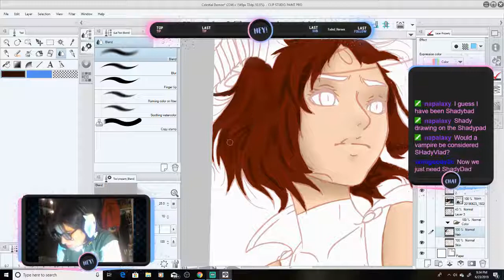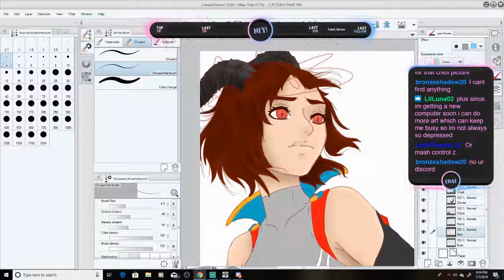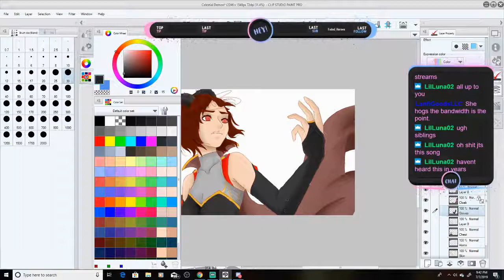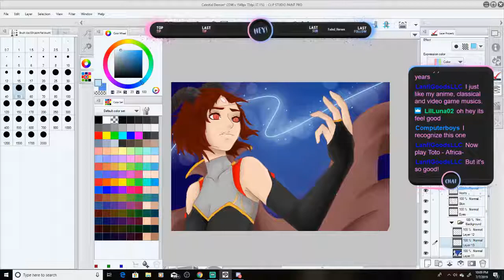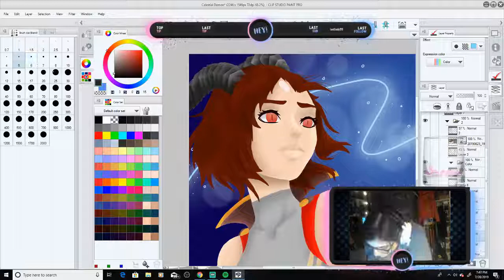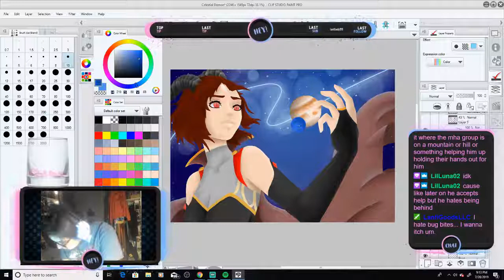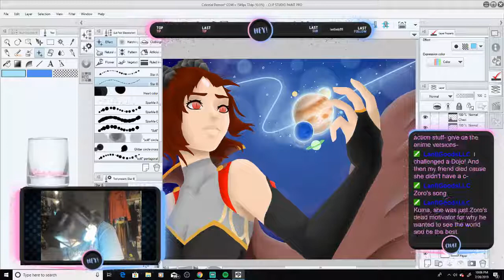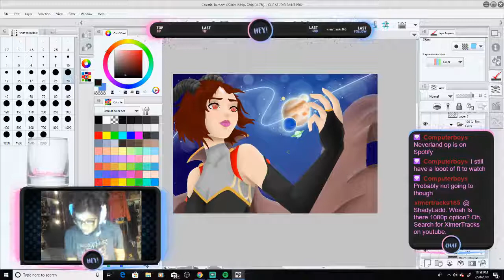Celestial Demon ▶ Speedpaint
This art piece.. took.. SO MANY DAYS AND ART STREAMS, im just so happy I was able to get it done. I am legitimately so happy how this turned out and I cant wait to draw again some more, this was really out of my comfort zone and it turns out a lot of my friends really like it, so I hope you enjoy it too!

~Shady

Please ignore spam, negative, or any hateful comments. We are all here to have a good time. Thank you!

Music in order:
- keshi - reaper
- mxmtoon - prom dress
- Fragile Voices (Ft Hikaru Station)
- samsa - solo
- mxmtoon - I feel like chet (khai dreams edit)